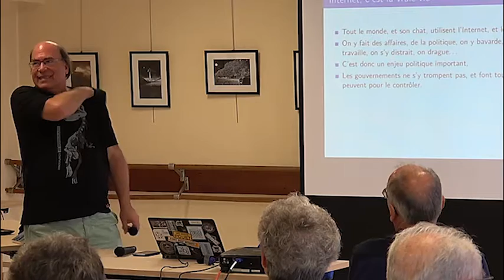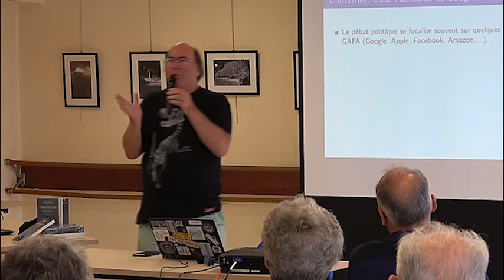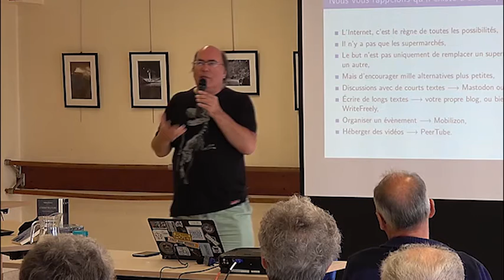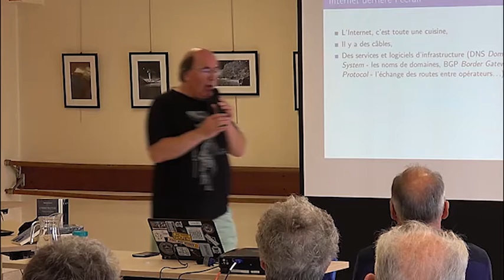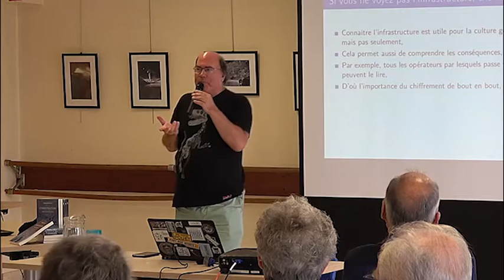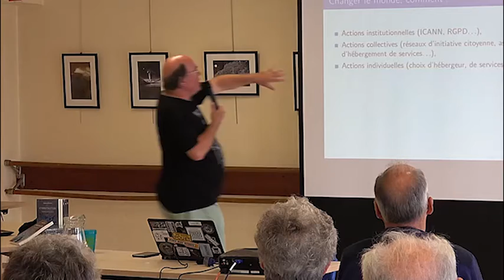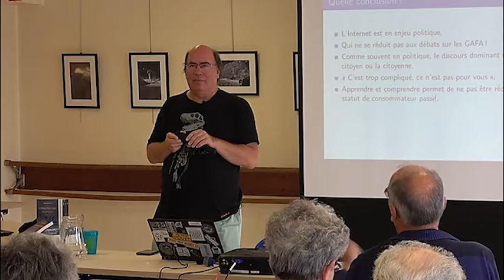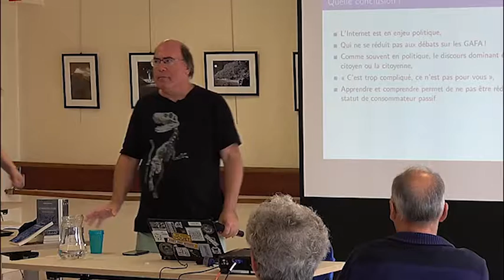Stéphane Bortzmeyer : Qu’est ce que c’est internet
Conférence de Stéphane Bortzmeyer dans le cadre de "Entrée Libre" organisé les 27, 28 et 29 août 2019 par le Centre des Abeilles de Quimper et "Linux Quimper"

Aujourd’hui, sur Internet, on peut faire beaucoup de choses : envoyer des messages, lire des informations, faire du commerce, de la politique, regarder des vidéos, écouter de la musique, discuter en direct avec des internautes du monde entier...
Mais savons-nous vraiment ce que nous faisons ?

Stéphane Bortzmeyer, ingénieur R&D à l’Association française pour le nommage Internet en coopération (Afnic), s’occupe entre autres de sécurité, notamment du DNS. Membre actif de l’IETF, il est l’auteur de plusieurs RFC, notamment liés aux questions de DNS et de vie privée
Il est l'auteur de "Cyberstructure. L'Internet, un espace politique" prix du livre Cyber 2019 catégorie cybersécurité dans le cadre du Forum international de la cybersécurité.